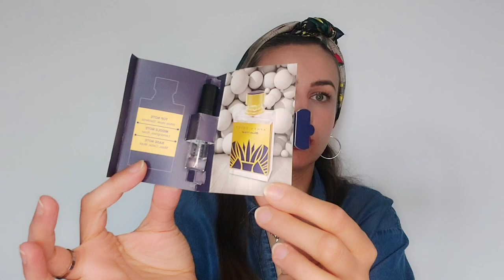📦 Unboxing Parfumas 📦 * primele impresii (Ahmed Al Maghribi, Afnan)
Bună dragilor ♥️🥰💐🤗

  Continui 'explorarea ' casei Ahmed Al Maghribi printr-un nou haul ♥️

    Vă mulțumesc din suflet pentru susținere și prezența voastră aici , și vă rog să nu uitați sa va abonați dacă vă place ceea ce vedeți ♥️

    Până data viitoare vă doresc zile frumoase și parfumate ♥️🥰😘💐🤗✨️